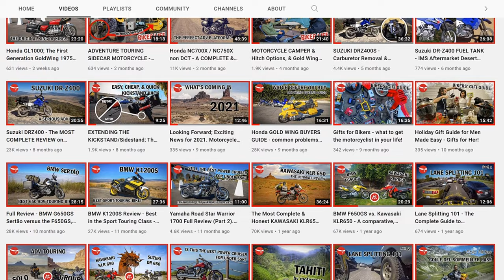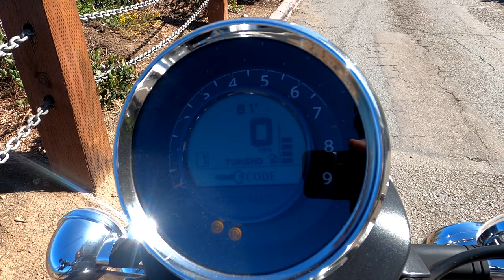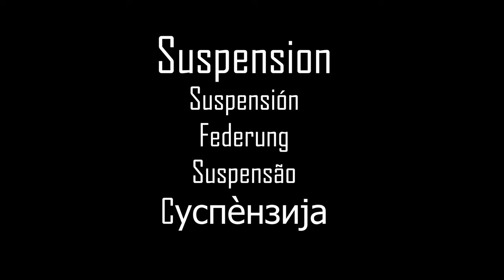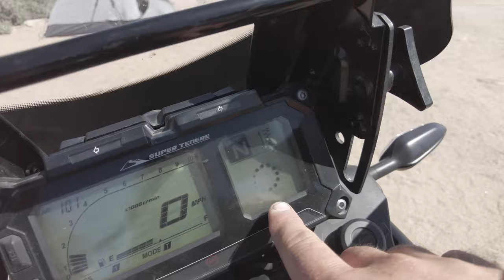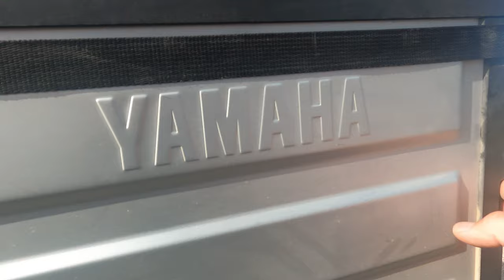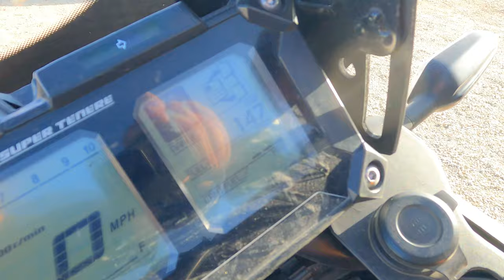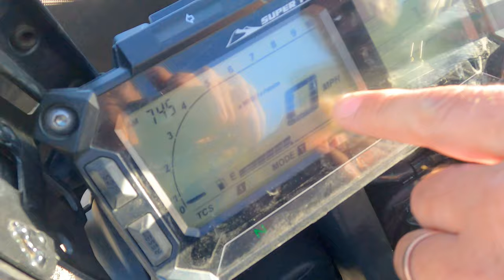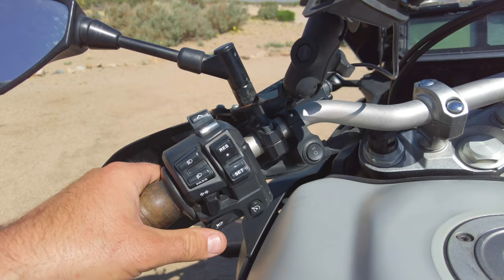Yamaha SUPER TENERE ES XT1200Z + luggage, ADV mods & Upgrades; a COMPLETE, HONEST Owner Review in 4K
Nik from Pegasus Motorcycle Tours & Consulting LLC brings you what is intended to be the most comprehensive, complete, and conclusive review of his 2020 Yamaha Super Tenere ES XT1200Z Adventure Touring motorcycle. Many ADV touring upgrades are shown such as T Rex skid plate and engine protection, IMS foot pegs, Baja Designs auilary lights, V Stream Windshield, and both OEM and Givi luggage including hard sidecases and top original Yamah topcase. Is this large motorcycle a good option for serious adventure touring riders?

Please support the independence of this channel so that I can continue to bring you honest reviews based on empirical knowledge and shot in stunning environments (as opposed to first impression opinions filmed with a single shot from a helmet cam, talking into a Bluetooth during an unremarkable local ride :)

10% of earnings from this channel will be donated to reasearch focusing on childrens' cancers - please see the related video for more information and how to support this endaevor.

A huge thanks to Peng for helping film this review, and to John M. for selling me such an awesome motorcycle (and buying my Honda XR650L).

Cheers - Nik

Looking for a fun, unique thing to do while visiting San Diego and Southern California? Check out our private narrated, guided city sidecar tours on a Honda Goldwing GL1800 with a 2 seater Champion Daytona Sidecar - let Nik show you San Diego in the most unique way.

Cheers - Nik